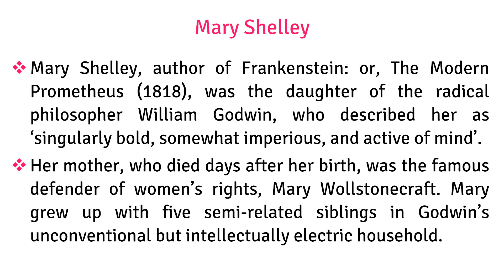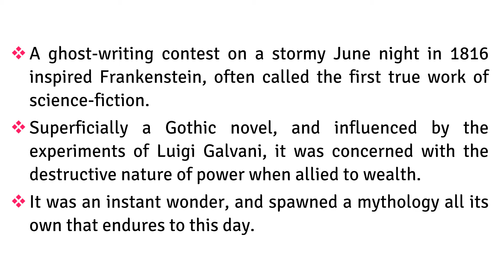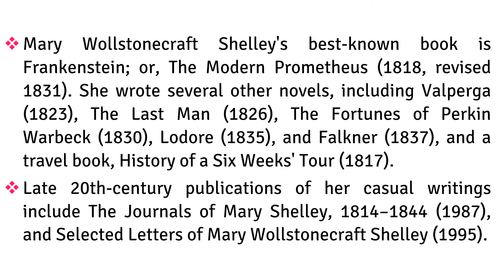Mary Shelley Short Biography in English in 2 Minutes | Important Facts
📘Poetics by Aristotle:

📘A Glossary of Literary Terms by M.H. Abrams:

📘Atomic Habits